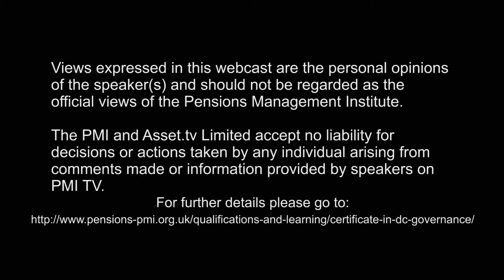The changing face of the retirement landscape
Mark Futcher, Partner at Barnett Waddingham and Jonathan Watts-Lay, Director at WEALTH at work discuss employers point of view on pension freedom changes, the risks and costs to an employer and preparation for the changes.